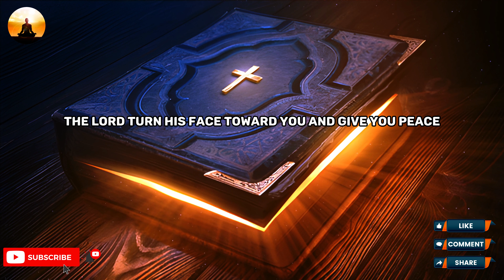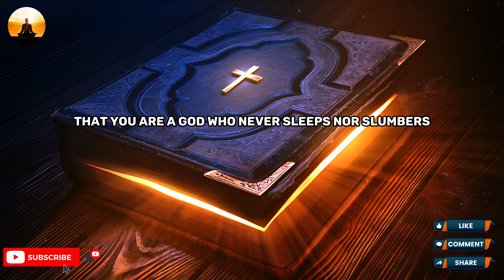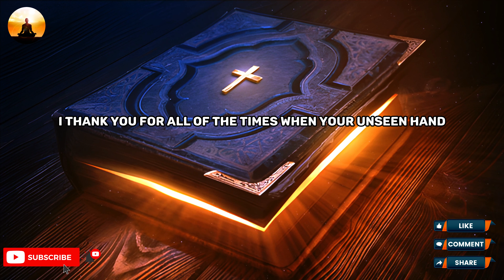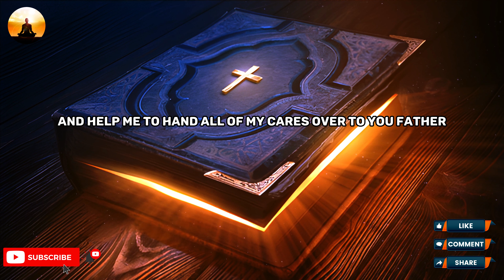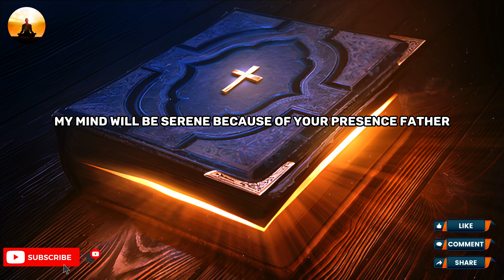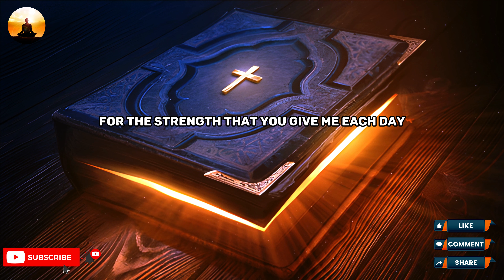PSALM 91- BEDTIME PRAYER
Content Audio originally by @LordPrayerss